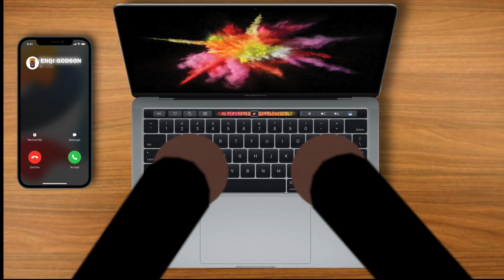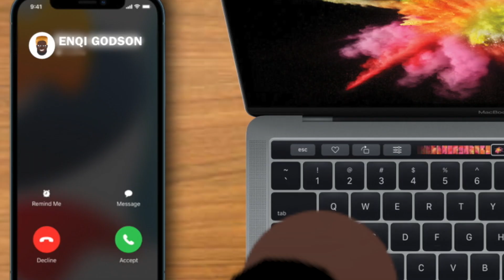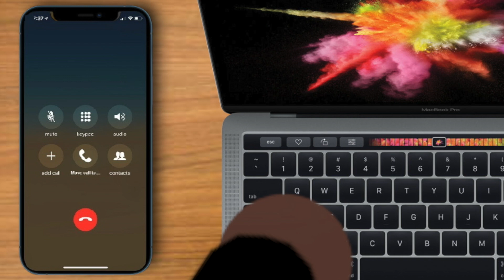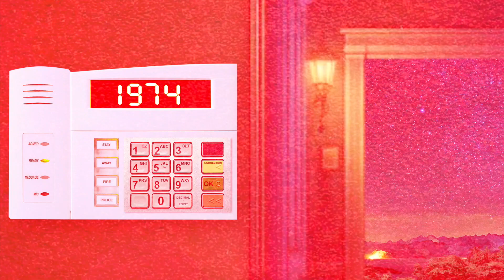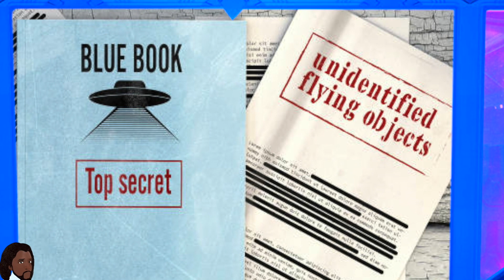"CHILDISH" (THE CHILDREN'S MOVIE)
CREATOR/PRODUCER/ANIMATOR: Instagram: @faiseone__
SAVETHEKIDS art: Instagram: @ curbyourego
OFFICER IMAGE: Instagram: @ officerprince__
OPENER SONG: Garfield Bright "IMAGINATION"